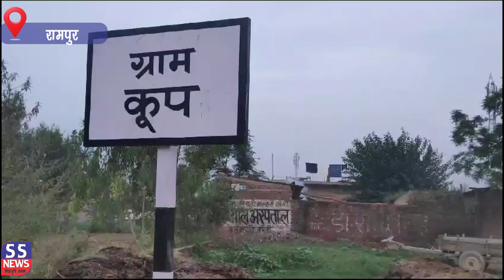रामपुर शाहबाद क्षेत्र में बाढ़ के पानी ने अपनी चपेट में लिए 7 मकान